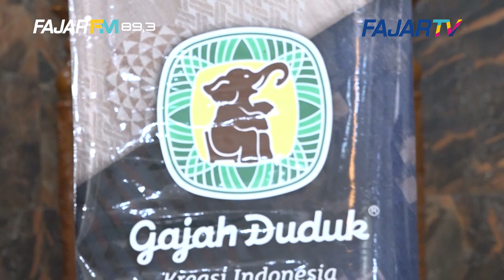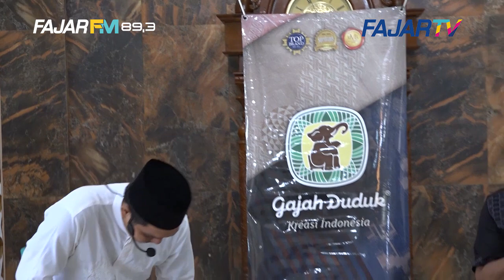USTAD GAUL EPISODE 18 ''SELESAIKAN MASALAHMU DENGAN SUJUD''